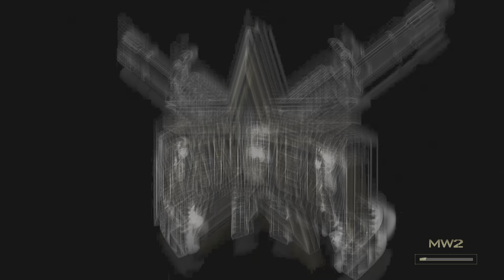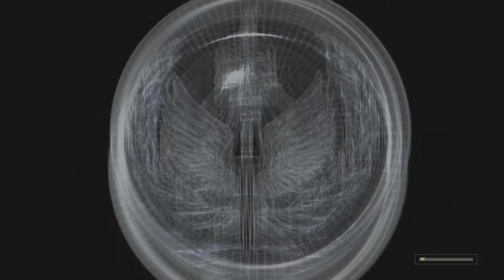Call of Duty: Modern Warfare 2 Campaign Remastered | ACT III | LOOSE ENDS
Murphy Pena

What's up World, Welcome to Gaming with Pena with Murphy Pena! A place where we could all sit back, kick back and relax. This is my gaming channel were I know i can be myself and allow the world to join in for the ride, so let the games begin and lets’ get the camera rolling, because we only have one life in this world, therefor we might as well make the best of it. In this world we are one and YouTube allows us brothers and sisters to connect to one another!

Warriors Out
Stay Loyal my friends!